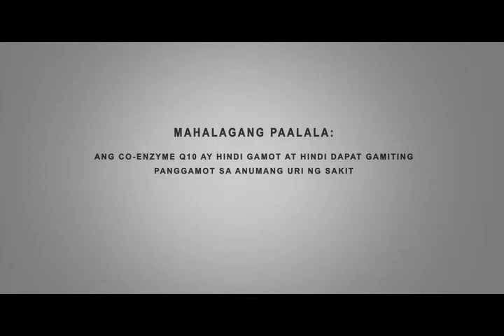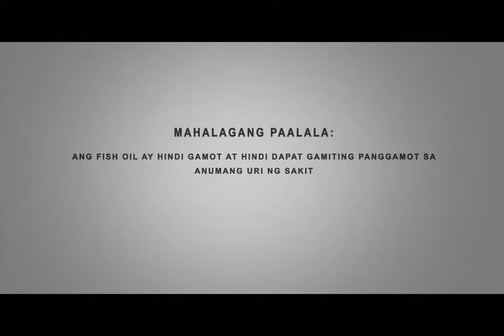Hotspot Jan 10, 2016 Gap 3